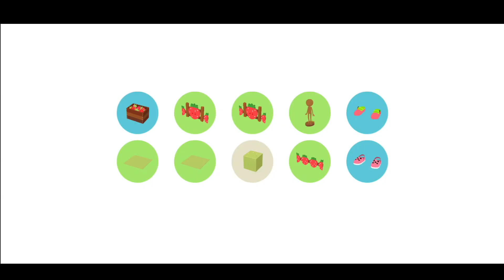TWINKLE SYMPHONY SEASON PLAY TOGETHER